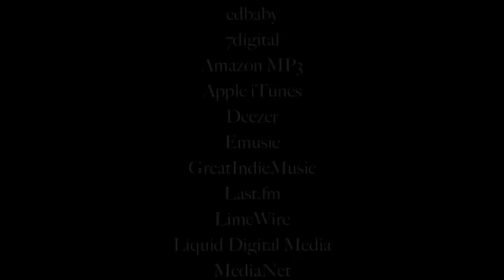Polaris ATV off road ride. Music: The End by Steve Cone from Now Generation Mesa Boogie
Polaris Arizona desert ride. Music: The End by Steve Cone from Now Generation. Available at all digital online retailers as well as physical CD's through the Steve Cone Reverbnation Store.